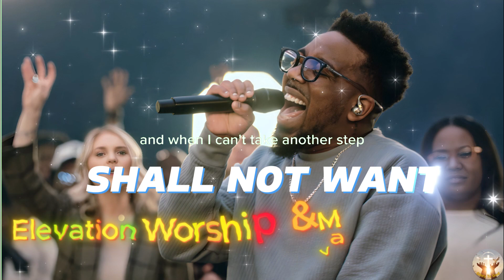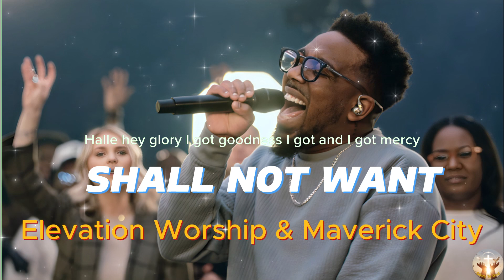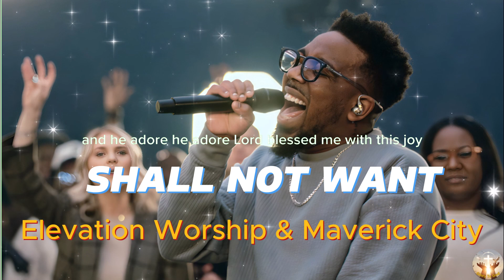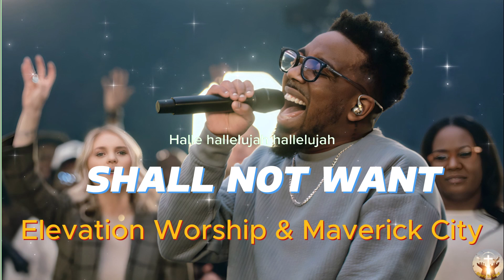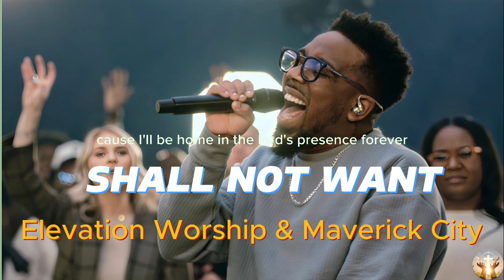Shall Not Want | Elevation Worship & Maverick City (Lyrics)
Lyrics:
Will You be my light, when I cannot see
When I can’t take another step, Lord, would You carry me
When I’ve lost my fight, will You be my strength
Will You set me a table in the presence of my enemies

I shall not want, I shall not want
Oh my soul’s got a shepherd in the valley and I shall not want
Cause my cup’s running over, running over
and I shall not want

I will lift my eyes to where my help comes from
And I won’t be afraid of the shadow cause I’ve seen the sun
No I will not stop, when the way gets hard
Cause the green only grows in the valley and that’s where You are

I got goodness and I got mercy
Hallelu, glory hallelujah
Hallelu, glory hallelujah
Hallelu, glory hallelujah
The Good Shepherd leads me to the waters
Hallelu, glory hallelujah
He anoints me, anoints me with His oil
Hallelu, glory hallelujah
Now my cup is, my cup is running over
Hallelu, glory hallelujah
I won’t fear, no, fear no evil
Hallelu, glory hallelujah
I will dwell in His house forever
Hallelu, glory hallelujah
Hallelujah hallelujah
Hallelu, glory hallelujah
Hallelujah hallelujah
Hallelu, glory hallelujah

When this life is over, I’m gonna live again
Gonna trade this cross for a crown
No, this is not the end
When You call my name, I will take my rest
There’s a mansion in glory and You’re gonna meet me there

Hello. Have a happy day, have a lot of energy to study and work. God always be with you and bless your family. Amen!